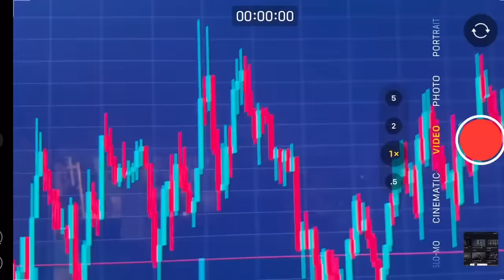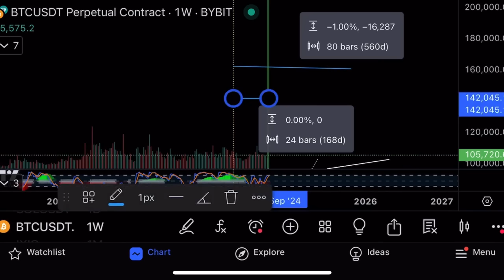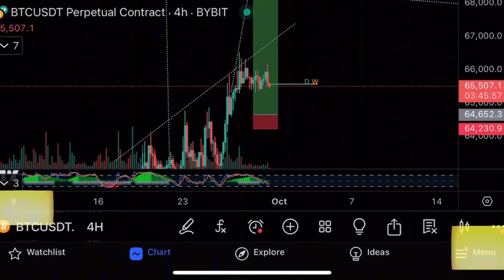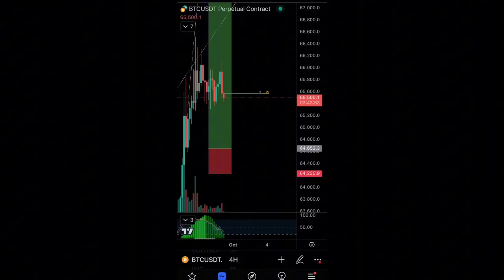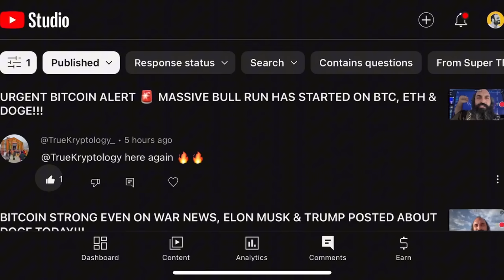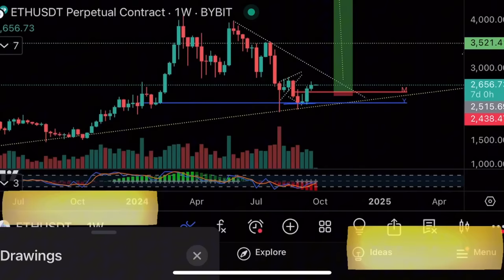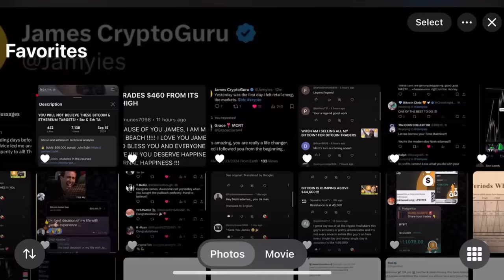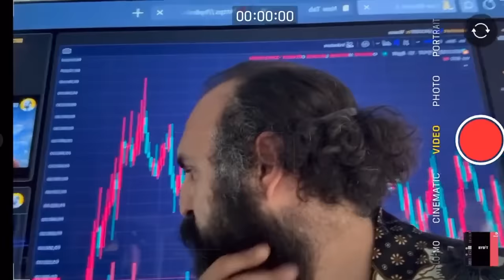Удержит ли биткоин $65000?🚨Технический анализ